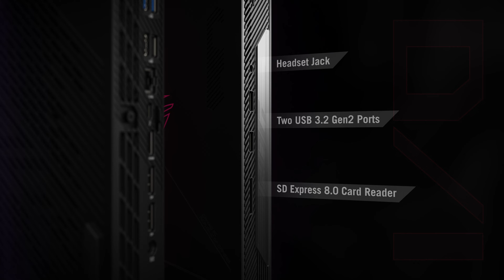ROG NUC ASUS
Compact Gaming Power, Game Changer, Space Saver.

ASUS redefines gaming with the first-ever ROG NUC. Featuring up to Intel® Core™ Ultra 9 processors and NVIDIA® RTX™ 4070 discrete graphics, this compact powerhouse delivers unmatched gaming experiences. With the performance hybrid architecture of Intel® Core™ Ultra processors, gamers have the freedom to chat, browse, stream, edit, record, and play without skipping a beat. The 2.5-liter chassis is designed for quick system access, making upgrades and cleaning quick and easy. Compatible with the Raikiri Pro controller, the ROG NUC is the ultimate choice for gamers seeking uncompromised performance and flexibility in a compact form factor.

- With Intel® Core™ Ultra 9/7 processor deliver superior performance.
- Ultra-small form factor delivers superior performance and seamless multitasking.
- Gamers can chat, browse, stream, edit, record and play without skipping a beat.
- NVIDIA® GeForce RTX™ 4070/4060-series graphics make immersive gaming experiences possible.
- Arrange systems vertically or horizontally (vertical stand included).
- Connect fast with 2.5Gb Ethernet, Intel® Killer® Wi-Fi 6E, and Bluetooth® 5.3.
- Customize the addressable backlit ROG panel with your own lighting experience and the option to DIY your own logo.
- Take your RGB game to the next level with ASUS AURA Sync’s 12 ROG synchronization modes for ROG peripherals.
- 2.5-liter chassis design makes integration and cleaning a breeze.
- Freedom to play from your living room or desk with this ROG Raikiri Pro compatible PC.

In the ever-evolving landscape of gaming and computing, ASUS has once again raised the bar with its latest innovation: the ROG NUC. Combining compact design with formidable power, this mini PC is poised to revolutionize the gaming experience for enthusiasts and professionals alike.

At first glance, the ROG NUC's sleek and minimalist exterior may deceive you. However, beneath its unassuming facade lies a powerhouse of performance waiting to be unleashed. Equipped with the latest Intel Core processors and high-performance graphics cards, this mini PC delivers desktop-level gaming performance in a compact form factor.

But don't let its size fool you— the ROG NUC is built to handle even the most demanding games and applications with ease. Whether you're immersing yourself in the latest AAA titles, streaming content in 4K, or tackling heavy-duty tasks like video editing and 3D rendering, this mini PC has the muscle to keep up with your every move.

One of the most impressive aspects of the ROG NUC is its versatility. Thanks to its small footprint and lightweight design, this mini PC can be easily transported and set up anywhere you go. Whether you're gaming in your living room, streaming content in your bedroom, or working on-the-go, the ROG NUC ensures that you never have to compromise on performance or portability.

Furthermore, ASUS has outfitted the ROG NUC with a comprehensive array of connectivity options, including USB-C, HDMI, and Ethernet ports, ensuring seamless integration with all your devices and peripherals. Additionally, the mini PC features customizable RGB lighting and intuitive software controls, allowing you to personalize your gaming experience to suit your preferences.

In conclusion, the ASUS ROG NUC represents a paradigm shift in gaming and computing. With its compact design, formidable performance, and versatility, this mini PC redefines what's possible in the world of gaming and entertainment. Whether you're a hardcore gamer, a content creator, or a professional on-the-go, the ROG NUC is the ultimate solution for all your computing needs.